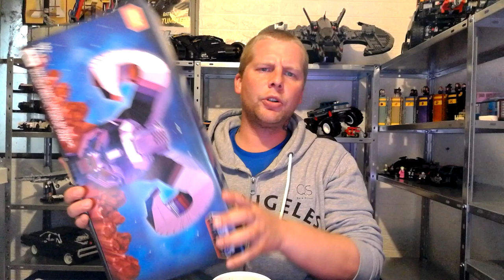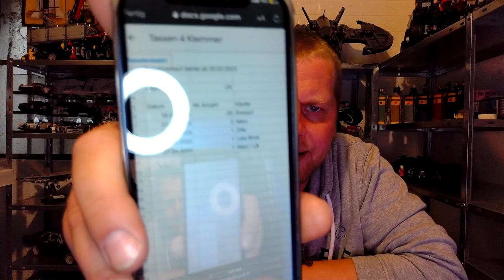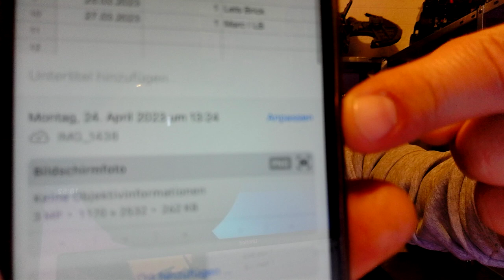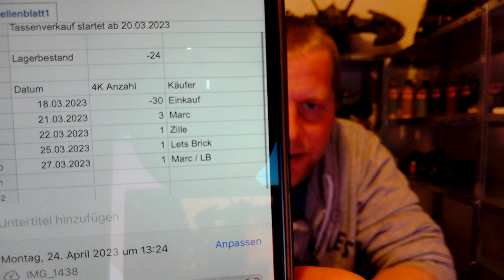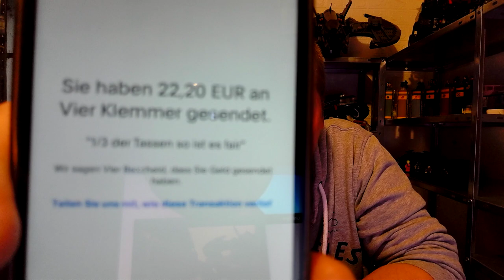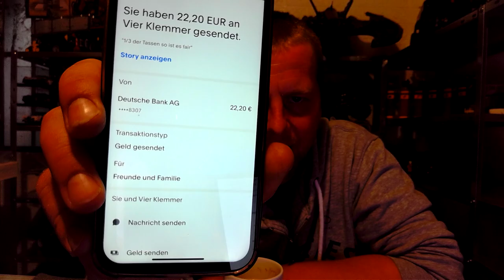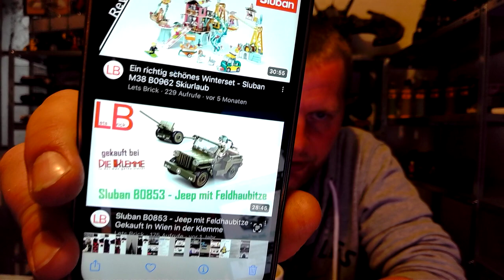4 Klemmer das ENDE, MEINE Meinung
Entschuldigung wegen der Beleidigung